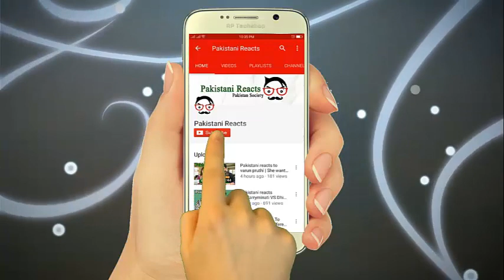Pakistani Reacts To | Chennai (Madras) - Health Capital of India | Chennai Beach India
Today you will watch Pakistani Reacts To | Chennai (Madras) - Health Capital of India

Humary Page ko like kar dena .

Chennai (formerly known as Madras) is the capital city of the Indian state of Tamil Nadu. Located on the Coromandel Coast off the Bay of Bengal, it is the biggest cultural, economic and educational centre in South India. Chennai is known as the "Detroit of South Asia" for its automobile industry. It is the fourth-largest city and fourth-most populous metropolitan area in the country and 36th-largest urban area in the world. Chennai is the most visited city in India by foreign tourists, and 38th most visited city in the world."The quality of living survey" rated Chennai as the safest city in India.

Pakistani Reacts to Chennai city,
Pakistani Reacts,
Pakistani Reaction,

Pakistani Reacts to Indian city,
Pakistani Reacts to nishant tanwar,

Pakistani Reacts,
Pakistani Reaction,
Pakistani reaction harsh beniwal,